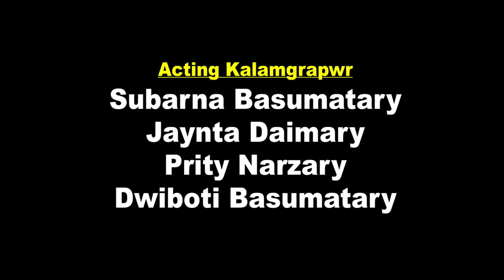Jwbbaibw Labaibw " Comedy Short Movie"